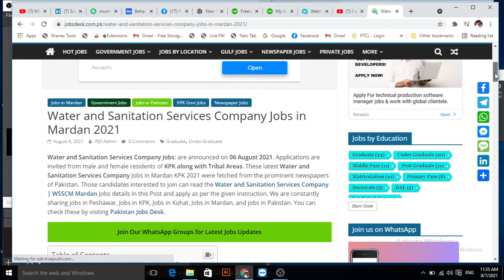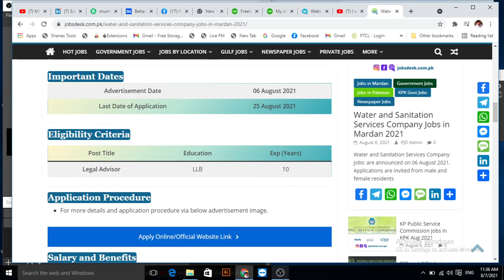water and sanitation service company jobs in Mardan|MMS MUMTAZ TECHNICAL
I am Muhammad Mumtaz from khushab Punjab Pakistan.this is my own channel MMS MUMTAZ TECHNICAL
.i can do work as avoiceover and also graphic designer on fiverr.

My Facebook account is below.